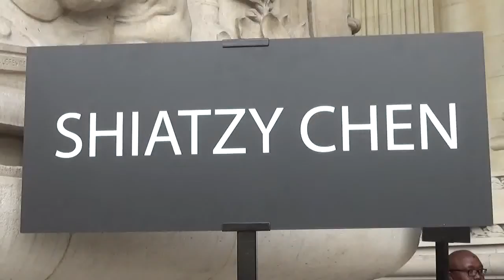Wang Ou 王鸥 @ Paris Fashion Week 8 march 2016 show Shiatzy Chen